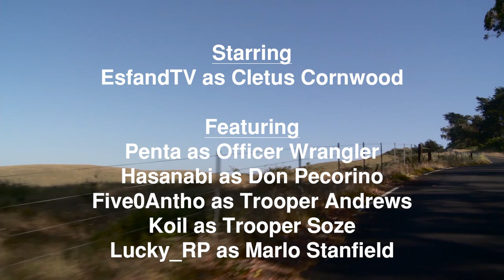Esfand Gets His Badge | Cornwood Chronicles Ep 5 | No Pixel 3.0 GTA RP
In this episode, Cornwood (EsfandTV) runs a race, gets harassed by some Australians, profiles an Italian (Hasanabi), throws a bike off a bridge, and finally gets his badge.

Cornwood Chronicles Ep 5 | The One Where He Gets His Badge | No Pixel 3.0 GTA RP